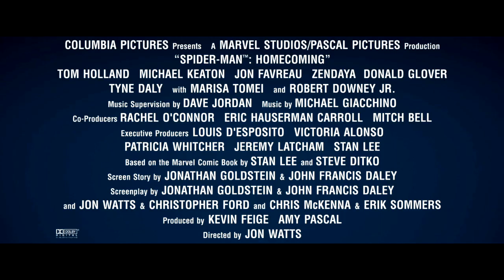Spider - Man: Homecoming I Bậc thầy IronMan I Khởi chiếu 07.07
Spider - Man: Homecoming khởi chiếu ngày 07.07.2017